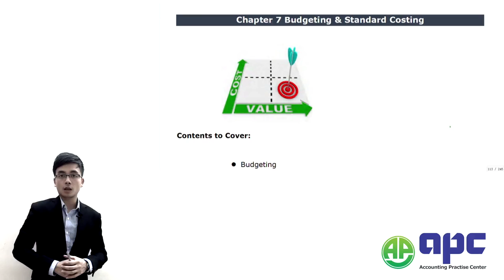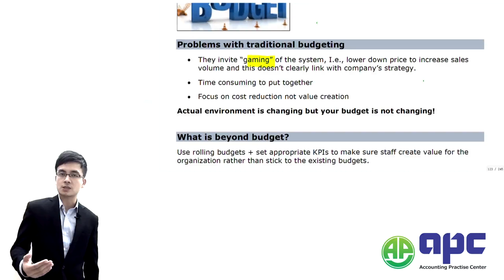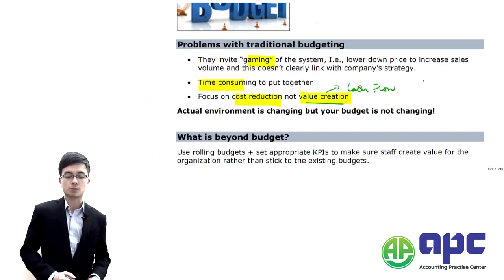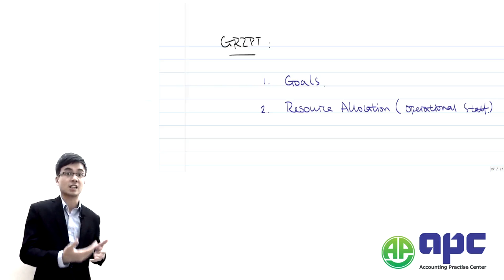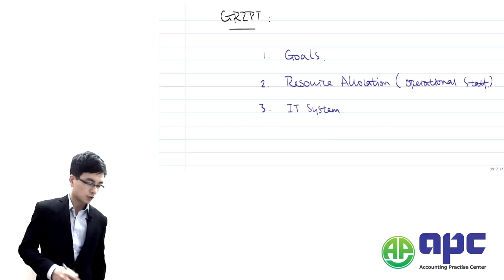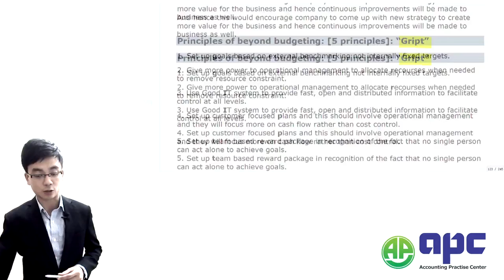The Secrets of Successful Beyond Budgeting with ACCA APM Exam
A.P.C is ACCA gold learning provider and our average pass rate is around 90%.

Welcome to our comprehensive guide to acing ACCA Online Study! In this video, we will be discussing the key strategies and techniques to maximize your ACCA Online Study experience. We'll cover topics such as the importance of time management and goal setting, how to leverage resources such as online forums and practice tests, and effective study tips to help you pass the ACCA exam with flying colors. Whether you're a beginner or an experienced ACCA Online Study user, this video is sure to provide you with the knowledge and skills to take your ACCA preparation to the next level. So, get ready to unlock the secrets to success with our ACCA Online Study video!

Are you looking to ace your ACCA exam and take your career to the next level? Look no further! Our ACCA online course is here to help you do just that. With our comprehensive and easy-to-follow lessons, you'll be able to get the most out of your studying and pass the ACCA exam with flying colors. Our course covers everything from basic concepts to advanced topics, making sure you have all the necessary knowledge to ace your ACCA exam. With our step-by-step instructions, you'll be able to easily understand and apply the concepts needed to pass the ACCA exam. So don't wait any longer, start your journey to success today with our ACCA online course!